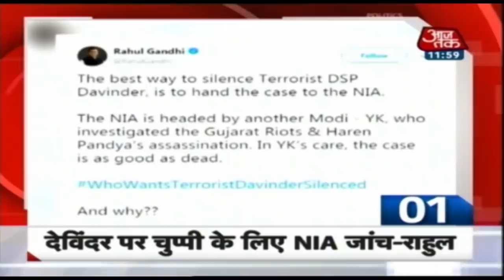देश-दुनिया की दोपहर की 50 बड़ी खबरें | 10 Minute 50 Khabar | Jan 17, 2020